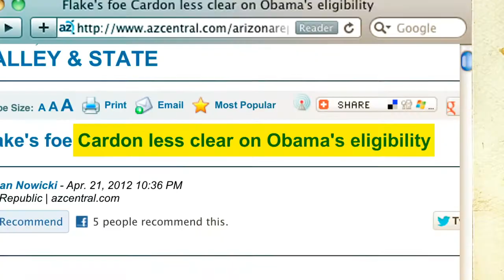Wil Cardon Doctors the Truth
The latest ad by millionaire self-funding Senate candidate Wil Cardon relies on a doctored (AKA Photoshopped) image of Jeff Flake and President Obama to mislead voters on Flake's immigration record. Despite being busted for the deception, Cardon continues to air the ad, showing a complete disregard for honesty.